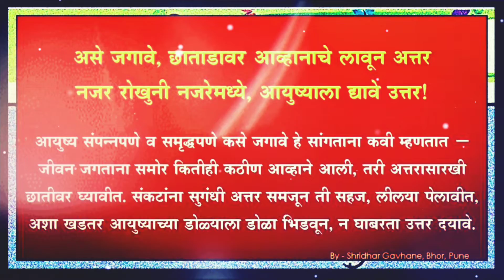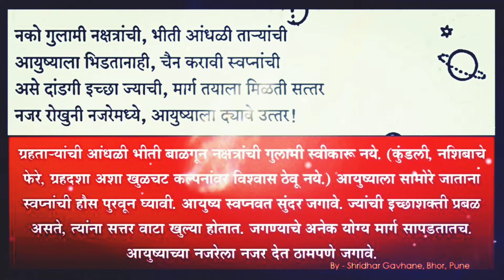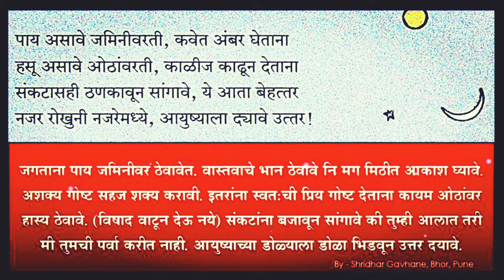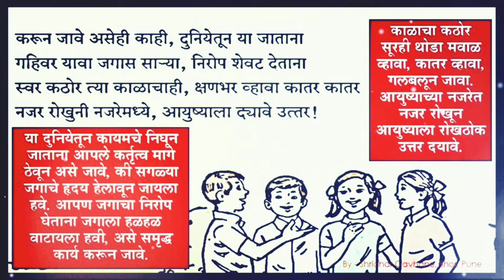१५. असे जगावे (कविता)। कवितेचा भावार्थ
Ase Jagave । Kavitecha Bhavarth
इयत्ता सातवी । विषय मराठी